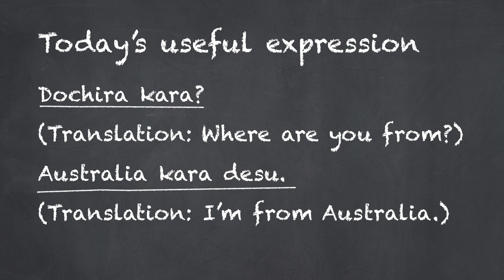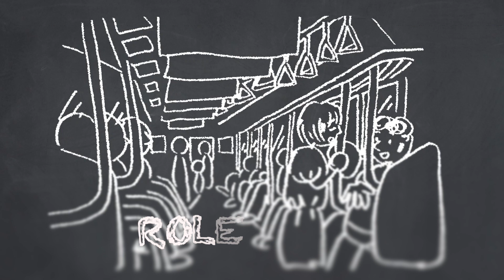Lesson 19 - Where Are You From?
View the lesson on our website or listen to the podcast version

In this episode of Short Japanese Lessons you will learn how to answer if someone asks where you are from.

In the practice conversation you are on a train when a passenger you offered your seat to asks where you are from.

Passenger: "Dochira kara?" (Where are you from?)
You: "Australia kara desu" (I'm from Australia)

Download Travel Japanese App